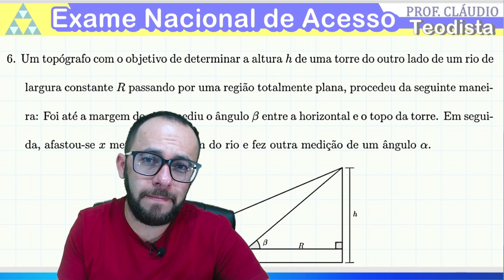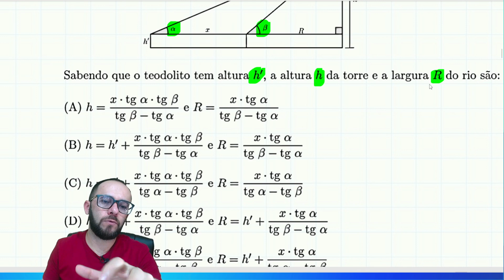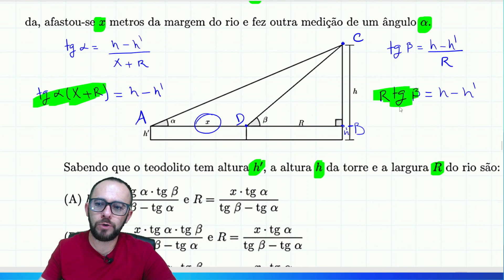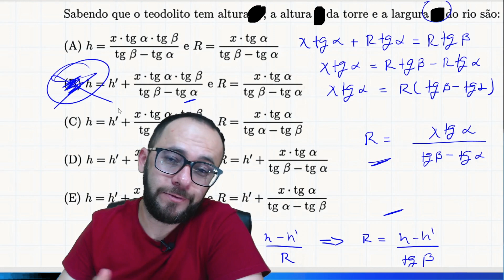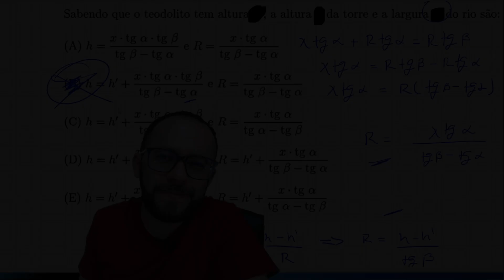📢 ENA 2016 - QUESTÃO 6 - PROFMAT - RAZÕES TRIGONOMÉTRICAS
06. 6. Um top´ografo com o objetivo de determinar a altura h de uma torre do outro lado de um rio de
largura constante R passando por uma regi˜ao totalmente plana, procedeu da seguinte maneira: Foi at´e a margem do rio e mediu o ˆangulo β entre a horizontal e o topo da torre. Em seguida, afastou-se x metros da margem do rio e fez outra medi¸c˜ao de um ˆang

Sabendo que o teodolito tem altura h 0
, a altura h da torre e a largura R do rio s˜ao: